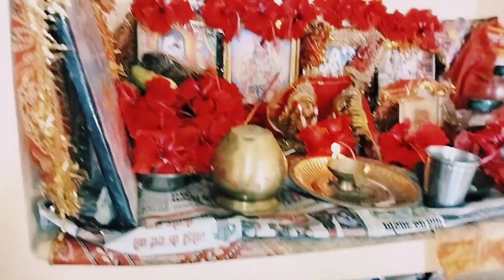Krishna janamastmi vlog|मैने कैसे इतने प्रोब्लेम्स होने के बाद भी मनाया कृष्णा जन्माष्टमी पर्व|देखें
janmashtami

जन्माष्टमी कब है

janmashtami celebration

janmashtami 2023

krishna janmashtami

जन्माष्टमी 2023

जन्माष्टमी का व्रत कैसे करें

जन्माष्टमी पूजा विधि

janmashtami vrat vidhi

janmashtami kab ki hai

जन्माष्टमी व्रत कथा

janmashtami puja

जन्माष्टमी व्रत कैसे करें

janmashtami vrat kaise rakhe

janmashtami saral puja vidhi

कृष्ण जन्माष्टमी ब्लॉग

कृष्ण जन्माष्टमी

श्री कृष्ण जन्माष्टमी ब्लॉग

my first जन्माष्टमी ब्लॉग वीडियो

कृष्ण जन्माष्टमी महोत्सव ब्लॉग

जन्माष्टमी

जन्माष्टमी कब है ?

कृष्ण जन्माष्टमी कब है

कृष्णा जन्माष्टमी मनाया

कृष्ण जन्माष्टमी महोत्सव

न्यू ब्लॉग

कृष्ण जन्माष्टमी पर सब झूमने लगे

सौरभ जोशी ब्लॉग्स

यूट्यूब ट्रेंडिंग ब्लॉग्स

श्री कृष्ण जन्माष्टमी ब्लॉग || ऐसे मनाए

हमने अपनी जन्माष्टमी

4||@just.laxmi_

कृष्ण जन्माष्टमी

कृष्ण जन्माष्टमी भजन

2022

2022 krishna janmashtami

2022 mein janmashtami kab hai

janmashtami 2022 kab hai

janmashtami vrat 2022 kab hai

shri krishna janamashtmi

janmashtami

janmashtami 2022

2022 janmashtami

janmashtami 2021

दिन पर दिन टेंशन बढ़ती जा रही sk...1